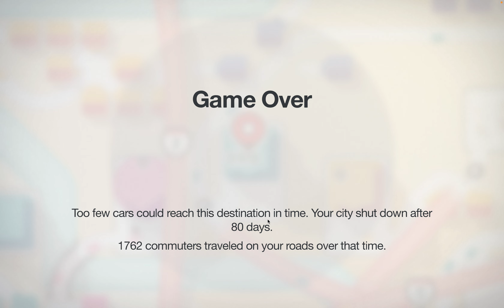Mini Motorways - Dubai Casual Run - No Bridges in the Desert 🐪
Casual Run on Dubai as I unlock the remaining maps